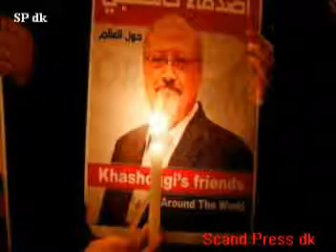Foto begivenheder juni 2019 31